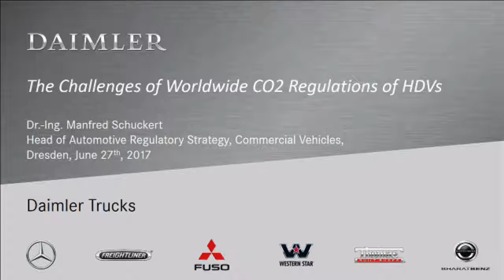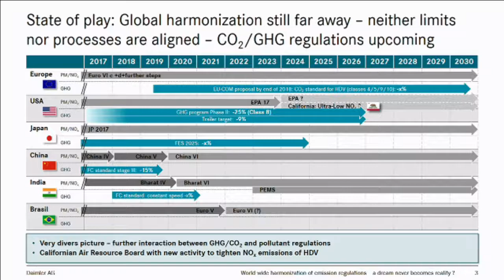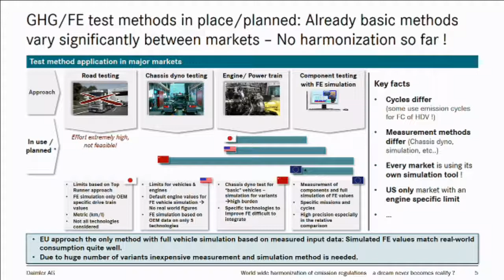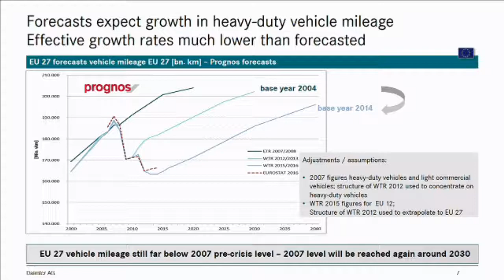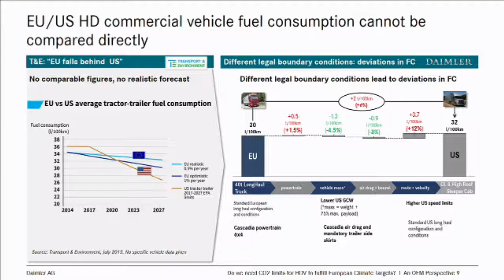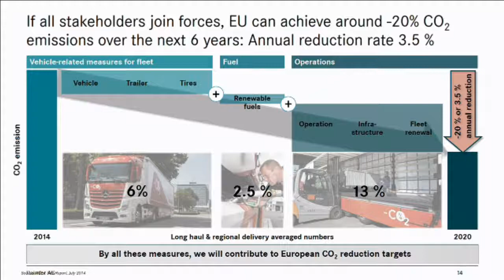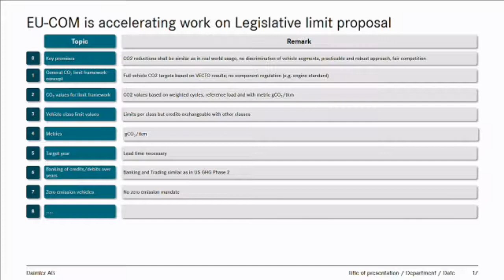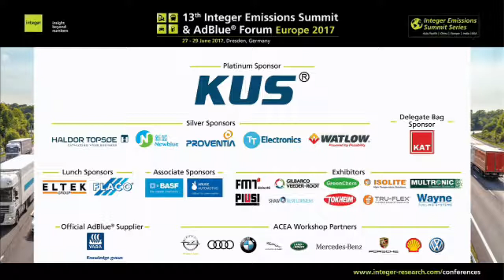10.15 - 10.45 - Manfred Schuckert - Daimler